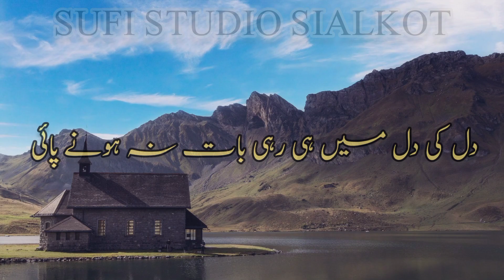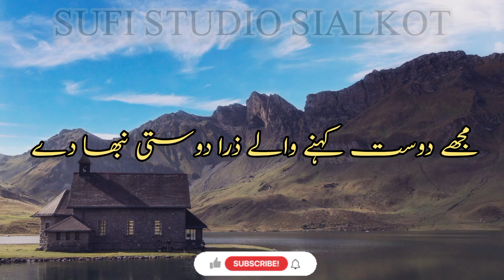Unhe Apne Dil Ki Khabar |Sad Poetry|Urdu Poetry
السلام علیکم .
We upload Poetry ,Qoutes and urdu Ghazals On daily basis .We want you to come and join our community and be a part of  Sufi Studio Sialkot By subscribing And liking our videos .
Thanks .
With Love❤.